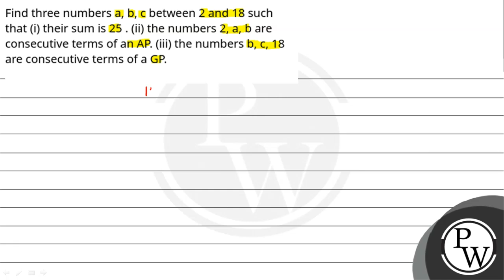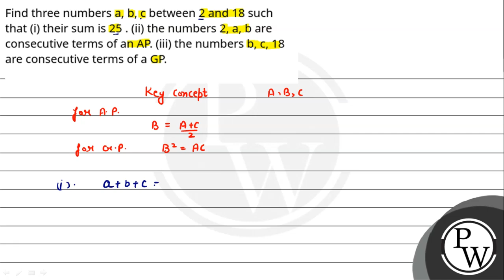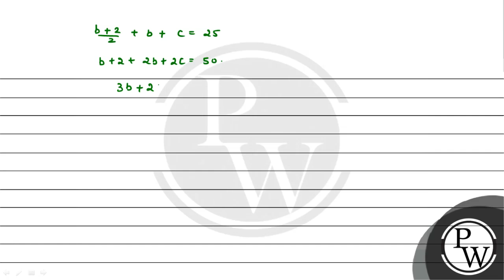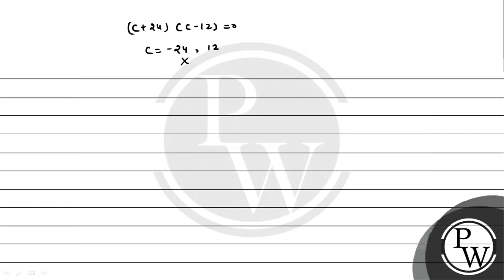Find three numbers a, b, c between 2 and 18 such that (i) their sum is 25 . (ii) the numbers 2, ....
Find three numbers a, b, c between 2 and 18 such that (i) their sum is 25 . (ii) the numbers 2, a, b are consecutive terms of an AP. (iii) the numbers b, c, 18 are consecutive terms of a GP.